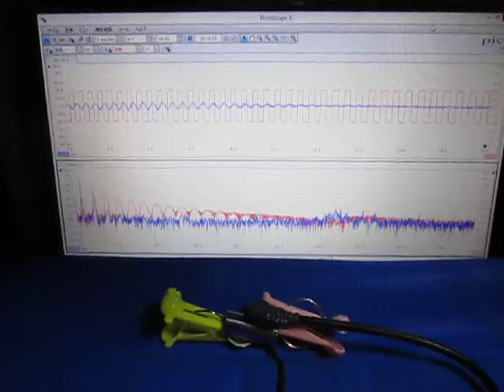音と超音波の組み合わせによる、超音波システム ultrasonic-labo